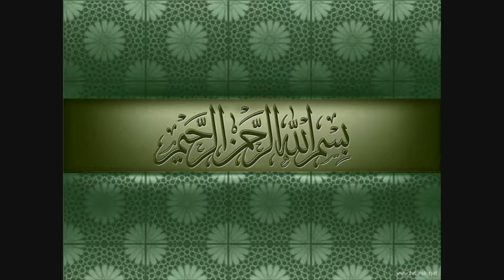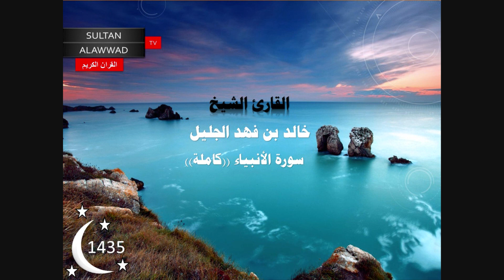سورة الأنبياء رمضان 1435 القارئ خالد الجليل ـ Al-Anbiya Sura 1435 Khalid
سورة الأنبياء القارئ خالد الجليل 1435